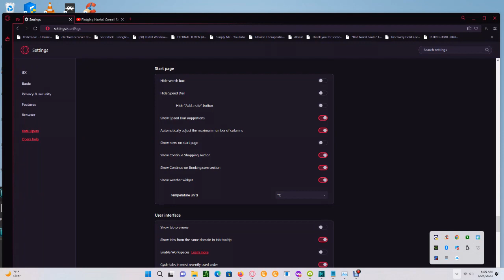Cornell Red Tailed Hawks 06/25/2023 06:05